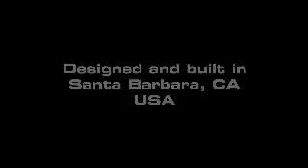Flir M Series Thermal Imaging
Intuitive and straightforward, M-324 is the best commercial, maritime, thermal might-vision system outside of the Pentagon! Camera delivers up to 4x the resolution of other systems. Low-light TV camera provides enhanced navigational abilities during twilight hours. System allows crystal-clear video regardless of lighting conditions. Watch thermal and low-light video simultaneously. On-screen 3D symbology gives you instant access to system status, position, and configuration. The fully sealed, IPx6-approved controller provides precise system controls, allowing push-button access to all-important camera functions. 320 x 240 VOx microbolometer sensor. 24" x 18" (NTSC) FOX. 19mm focal length. 2x E-Zoom.